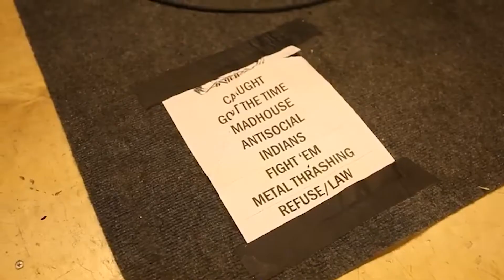O BIG FOUR DO THRASH METAL - O Muri Conta #15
O thrash metal é um dos subgêneros mais populares e com certeza o mais pesado do heavy metal!

Surgido no início dos anos 80, o thrash tem 4 grandes representantes, que juntos são conhecidos como Big Four: o Anthrax, o Slayer, o Megadeth e o Metallica!

Se liga então nesse vídeo que conta a história do som mais pesado do rock!

0:00 Introdução
1:16 Anthrax
3:04 Slayer
5:50 Metallica
08:09 Megadeth
10:22 Big Four
11:47 Encerramento

Siga nosso perfil e nossa equipe no Instagram:

Turn It Up - @turnituprock
Muri - @muripcouto
Tha - @imthamaestro
Pini - @_vinicouto
Segatti - @rodrigo_segatti